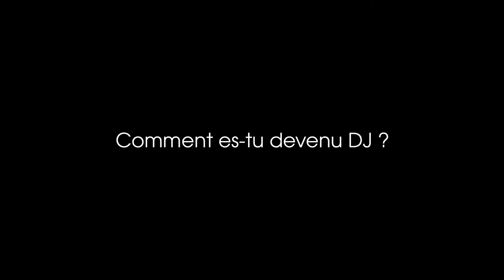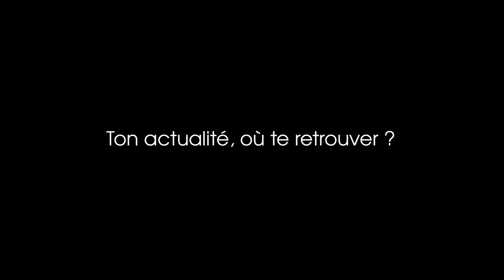DJ KESHKOON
Dj Keshkoon c'est la famille... Il répond toujours présent et cela depuis les débuts d'In The Mood. Dj du groupe l'UZINE et membre du Lord Gang Dj's, il produit des tapes, sur podcast, en download, bref un passionné, un vrai... C'est naturellement qu'il a répondu présent pour cuisiner la  prochaine  New Tape "IN DA MOOD tape"... En attendant une interview exclusive du Dj international, rentrant juste d'un tour en Asie.

Stay In The Mood